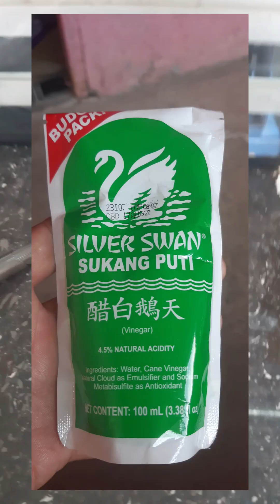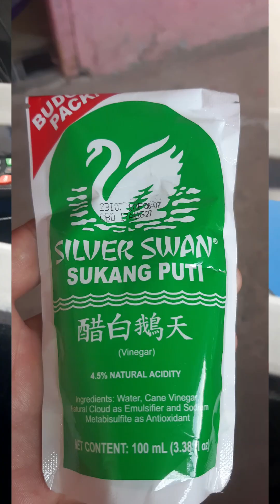Sinubukan kong isanla at ibenta yung silver ko | mekus mekus mo na yan insan#vlog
Mister kong Tigasin